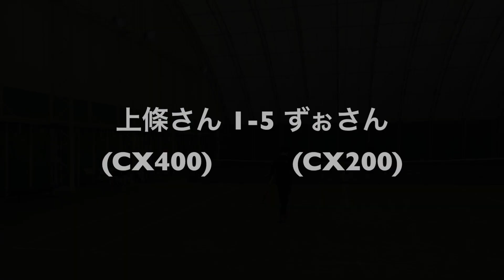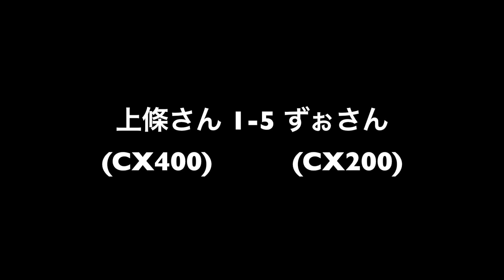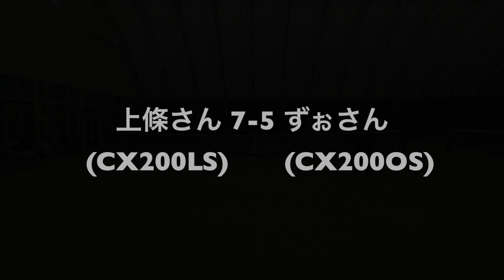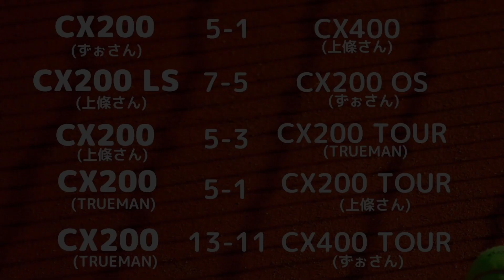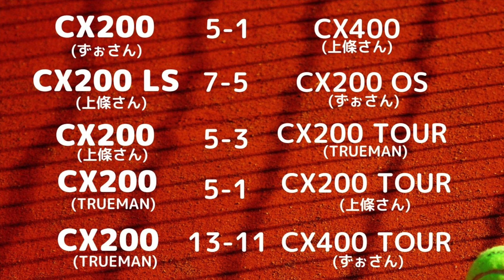[テニスラケット] DUNLOP CXシリーズでシングルス対決 with上條さん！[CX200/CX200TOUR/CX400TOURなど]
ダンロップ(DUNLOP)の上條さんも交えて、新型CXシリーズを使ったシングルス戦を実施！スペックの違いでプレーにどのような変化が生まれるのかを検証してきました！
自分に合うCXはどれなのか、一緒に探してみませんか！

‹関連記事›
CXシリーズの選び方を解説！

‹撮影場所›
エストーレホテルアンドテニスクラブ

‹BGM♪›
Intentions by Anno Domini Beats